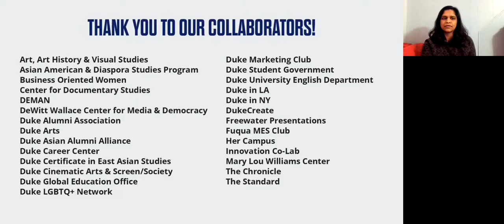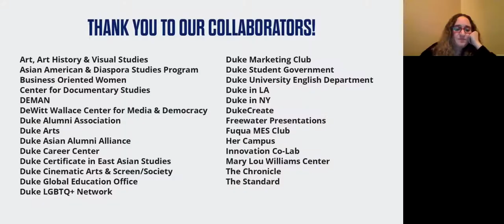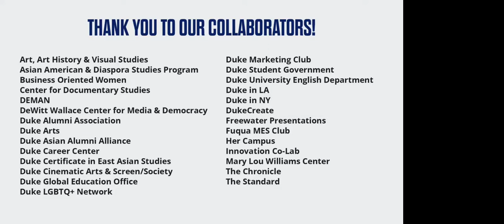Alumni Filmmaker Q&A feat. “Assassins”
Join us for a private virtual film screening of Assassins, the thrilling Oscar contender and Sundance Film Festival premiere directed by Ryan White ‘04. The private screening will be followed by a talkback with the impressive alumni filmmakers discussing the creative process behind the riveting documentary and answering audience questions.

Panel
Our talkback, moderated by Dave Karger ‘95, Turner Classic Movies host and NBC Today Show commentator, features:
—Director Ryan White ‘04
—Producer Jessica Hargrave
—Executive Producer Doug Bock Clark ‘09
—Associate Producer Grace Oathout ‘16